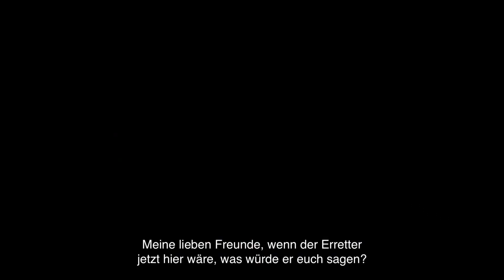Jesus hat eine Botschaft für dich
Wenn Jesus jetzt hier wäre, was würde er dir persönlich sagen? Sieh dir das Video an und finde es heraus.

Was würde er wohl sagen? Teile uns deine Gedanken mit.